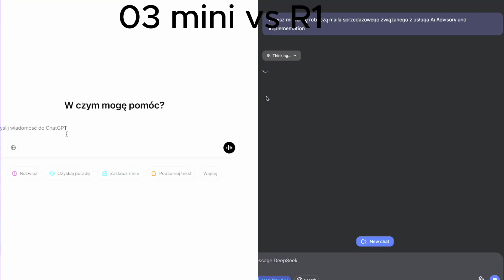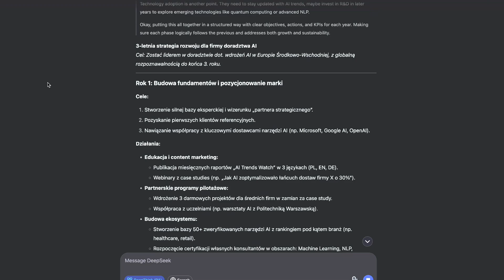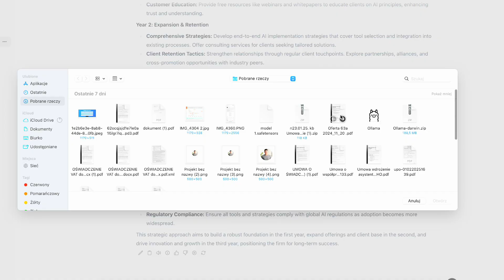DeepSeek vs ChatGPT - Który lepszy?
🤝 Gotowy na transformacje Twojego biznesu z AI? Porozmawiajmy
🔥 Przełom w AI! Deepseek R1 vs o3 mini - dlaczego akcje Nvidia spadły o 17%? Praktyczne porównanie modeli AI (Deepseek R1, ChatGPT, o3 mini) na przykładzie realnych zastosowań biznesowych. Sprawdzamy, czy chiński model Deepseek za 5.6 mln $ dorównuje OpenAI, analizujemy wpływ na rynek AI i testujemy lokalne wdrożenia.

🎯 W filmie:
- Praktyczne testy modeli AI w biznesie
- Porównanie Deepseek R1 vs ChatGPT-3.5
- Analiza kosztów API i lokalnych wdrożeń
- Bezpieczeństwo danych w modelach AI
- Case study z prawdziwych projektów

Rozkład jazd7
00:00 INTRO
00:40 Przegląd DEEPSEEK
01:32 Co to oznacza dla biznesu?
03:09 Porównanie #1
04:03 Porównanie #2
04:26 Test lokalnego modelu
05:33 LOKALNIE CZY W CHMURZE?
06:32 Co dalej z rynkiem?